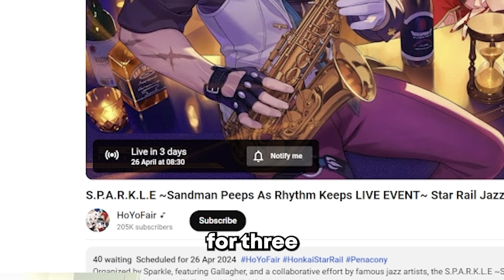NUMBER 1 SPARKLE MAIN Reacts to Sparkles Star Rail JAZZNIGHT!